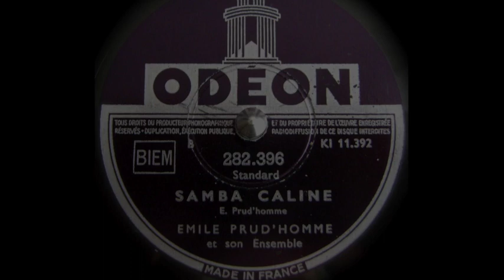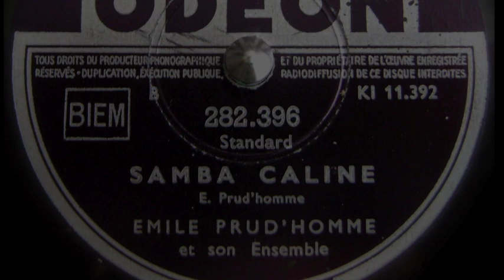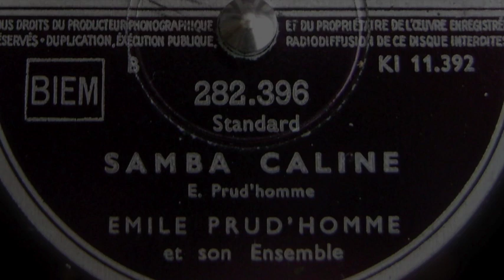Samba caline - Emile Prud'homme - 1951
Samba caline
Mimile Prud'homme, accordéoniste1 et chef d'orchestre français,
né le 6 juin 1913 à Aubervilliers (Seine) et mort le 17 juillet 1974 (à 61 ans) à Évecquemont (Yvelines)
Il a été notamment l'accompagnateur d'Édith Piaf.